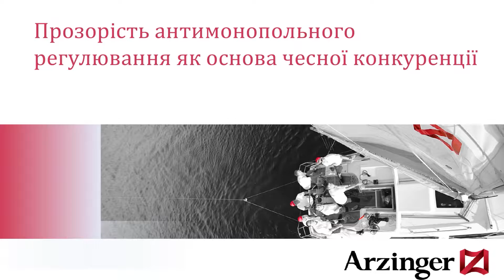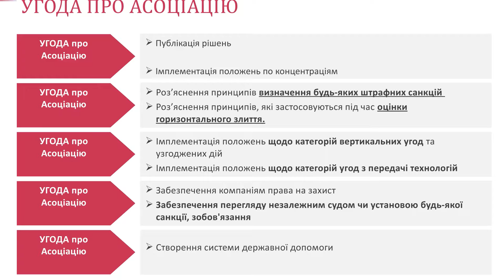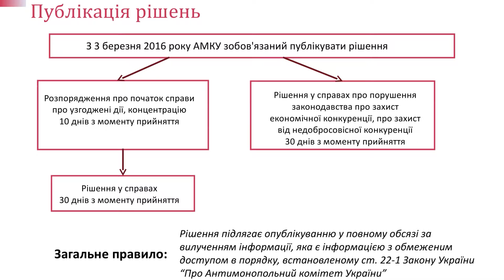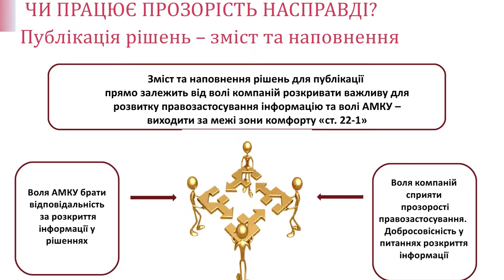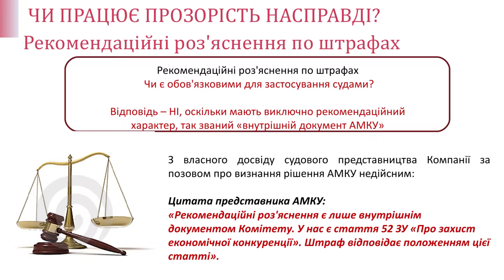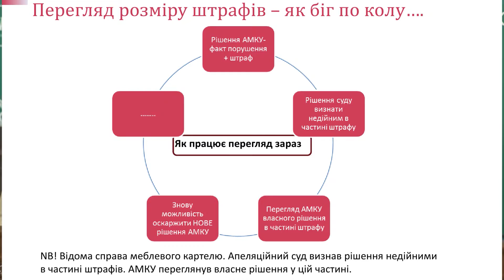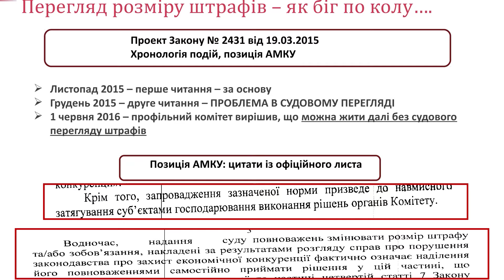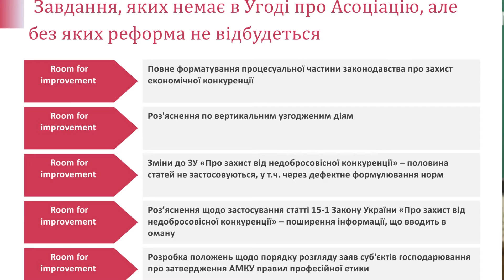10.06.16 II UKRAINIAN ANTITRUST FORUM: Виктория ГЛАДКАЯ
Сессия 2
ЭФФЕКТИВНОСТЬ АМКУ В СИСТЕМЕ ЗАЩИТЫ КОНКУРЕНЦИИ

Виктория ГЛАДКАЯ, старший юрист, соруководитель практики антимонопольного и конкурентного права АО Arzinger, адвокат
Прозрачность антимонопольного регулирования как залог честной конкуренции